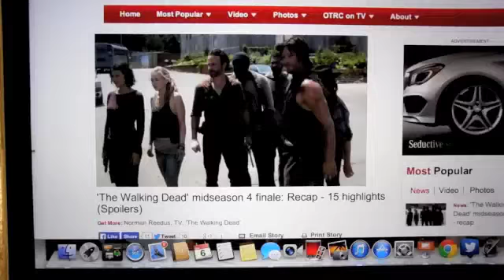The Walking Dead "To Far Gone" Review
RIP Hershel